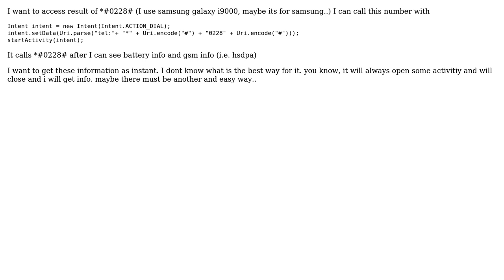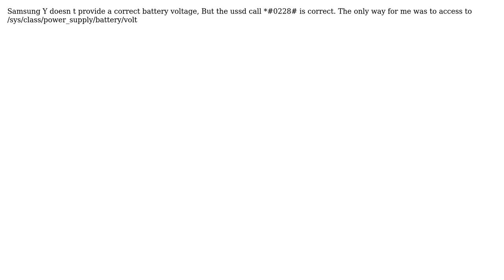How to get result of intent in android? (3 Solutions!!)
How to get result of intent in android?

With thanks & praise to God, and with thanks to the many people who have made this project possible! | Content (except music & images) licensed under CC BY-SA | Music | Images & others | With thanks to user unbalanced user jpm user JcV user ertan2002 and the Stack Exchange Network Trademarks are property of their respective owners. You are responsible for your own actions.